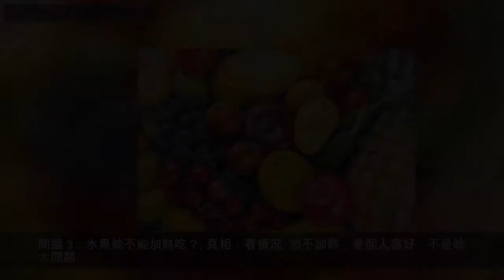水果能不能飯後吃？吃水果的8個真相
冬天過去，水果一下子就多起來了。
吃水果總是讓人特別幸福。特別是剛吃完飯之後，最想吃點酸酸甜甜的水果「解膩」。
這時候，常常會被好心提醒：
別，飯後吃水果不好！
這是真的嗎？水果到底應該怎麼吃？
今天，就給大家講講，吃水果最常見的 8 個問題。

問題 1：飯後能不能吃水果？

真相：能，要不然晚點吃就被搶光了。
傳說水果會被之前吃的食物堵在胃裡，容易發生腹脹或便秘。
問題是，水果之所以叫水果，就是因為它們主要成分都是水（一般在 85% 以上），剩下的大部分是糖和一些植物化合物，這可比雞鴨魚肉、米飯饅頭好消化多了。
如果你已經吃到十分飽了還要來一盤水果，那倒是會影響消化。
可是，這也不怪水果呀。
問題 2：飯前能不能吃水果？
真相：能。
「空腹」並沒有那麼脆弱。雖然水果中的鞣酸可能會刺激腸胃，但只要沒有胃酸過多的問題，不吃沒熟的柿子，就用不著擔心。
像蘋果、梨、橘子都是不錯的應急水果，餓了吃一點沒問題。
問題 3：水果能不能加熱吃？
真相：看情況。
加不加熱，是個人喜好，不是啥大問題。
蘋果餅、雪梨湯、黃桃派……像這樣把水果熱熟，確實更有風味更好吃。而且水果熱熟以後，減少了纖維等成分對消化道的刺激，對於消化不良的人有好處。
不過，加不加熱也「因果而異」，草莓、獼猴桃、冬棗……這類水果，現買現吃就行，熱熟了吃的口感只怕是一言難盡。
總之，對於消化能力比較弱的人，吃熟水果是個不錯的方法，普通人就隨意了。
唯一要注意的是——少放點糖，不然吃水果就變成了吃糖了。

問題 4：鮮榨果汁是不是更健康？
真相：還真不是。
親眼看著水果變成了果汁，天然無添加，感覺很棒。
但是！（重要的總是但是）
濃縮的可都是精華，這 1 杯橙汁能頂 5 個橙子，營養多，糖和熱量也不少。
問題在於平時吃一個橙子就半飽了，但一杯橙汁（5 個橙子）喝下去是不滿足的，照這麼個吃法，肯定能為長胖大業出一份力。
建議大家還是用自己的牙齒榨汁吧，榨完了連果肉一起咽下去才更健康。
問題 5：水果乾是不是吃了不容易胖？

真相：又讓人失望了，不是。
真正的水果乾，是不加糖、不加鹽、不加油，直接抽走水分的水果乾。
這樣的水果乾 70% 都是糖，熱量絕對不少。根本不是「吃了不易胖」的減肥利器。
至於果脯、蜜餞、果蔬脆片……比水果乾熱量還高，是妥妥的「能量炸彈」。
還是乖乖吃新鮮水果吧。

問題 6：水果酵素能不能通便養顏？

真相：不能，但能給錢包減肥。
「酵素」其實是個日本名字，中文名叫做「酶」，「水果酵素」就是用水果做的酶。
事實上，酶是人體內各種生物反應的必需品，目前已知的有 4000 多種，離開了它們人還真活不了。
但問題在於：水果酵素和人體內的酶不是一種東西，而且就算是一種東西，吃進去也沒用。
因為多數酶本身也是蛋白質，在經過各種消化酶和胃液的洗禮之後，基本上就會被分解掉。一旦酶失去了原有的完整結構，自然談不上「通便養顏」了。
總之，想變美的話，好好吃飯，堅持鍛鍊，這才是基礎。
問題 7：應季水果比大棚水果
更有營養嗎？

真相：營養價值差距不大。
有科學家研究過，發現光照和溫度對維生素 C 的影響只有 10%。
換句話說，應季水果和大棚水果都是好水果，營養上沒什麼差異。
其實，所謂的「應季」，只是說明那個季節的溫度、濕度、光照等自然條件適合某種植物生長。
我們已經可以模擬出類似的環境條件，一年四季都能讓這些植物生長，這是科技進步帶來的好處。
只要不是特別嫌棄口感，就算水果不應季，也能放心吃。
問題 8：吃水果是不是不削皮更好？

真相：削不削皮都行，不用太糾結。
水果皮里確實有些營養，比如花青素或其它成分，按照單位重量來比來算的話，有時候會比果肉高一點。
但是！（重要的但是又來了）
稍微估算一下就知道，一個中等大小的蘋果只有幾十克的蘋果皮，如果想靠吃皮達到花青素有效劑量的話，恐怕每次得吃個十斤八斤的蘋果才行。
此外，WHO（世界衛生組織） 也建議我們吃水果時把皮削掉。但如果不小心吃了一點，也不用太擔心。
所以，不用糾結：喜歡削皮吃就削著吃，喜歡連皮吃就一起吃。

看到這裡，有沒有忽然感覺輕鬆了許多？
總結一下，別糾結、別偷懶，新鮮水果直接吃就是最好的。
早飯時間，加份水果犒勞自己吧～
來源：丁香醫生（ID：DingXiangYiSheng），作者：蘭曉芳，中國農業大學食品加工與安全碩士，本文經食品與營養信息交流中心科學技術部主任 阮光鋒 審核